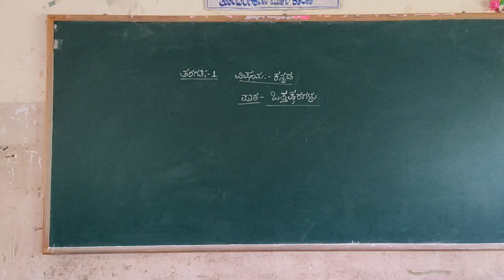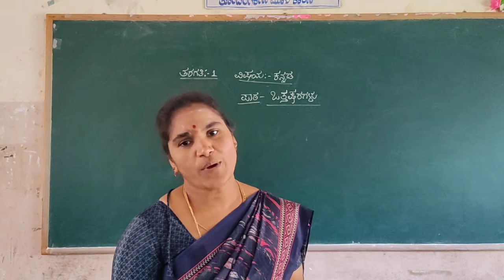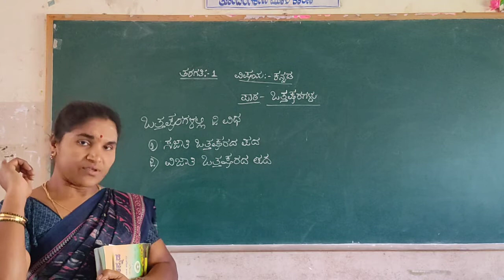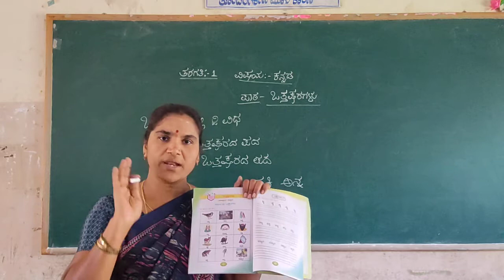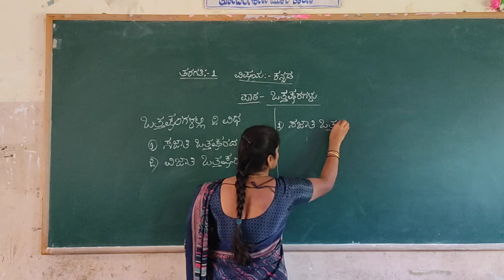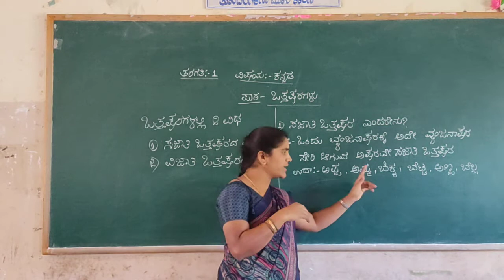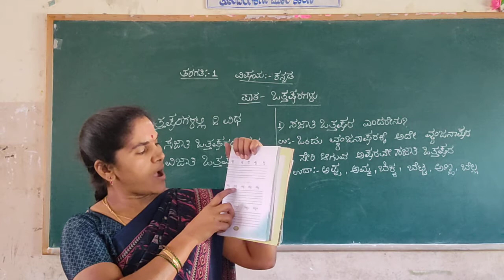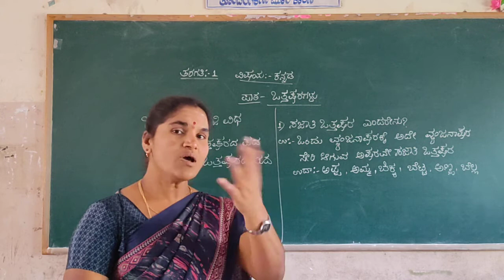1st Kannada Vathhaksharagalu Part 2 Class by Chandrakala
1st Kannada Vathhaksharagalu Part 2 Class by Chandrakala